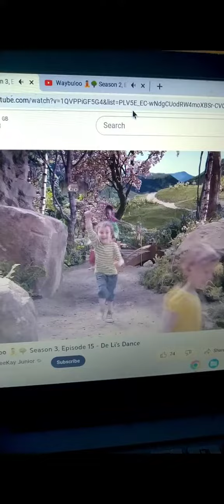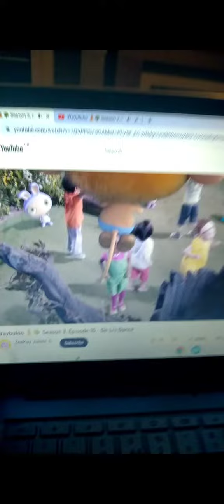6 March 2023